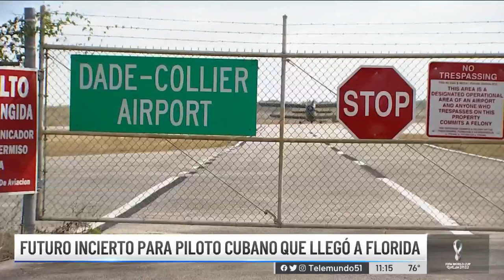Telemundo Miami | Abogado Soto representa al piloto que escapo de Cuba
INTERNACIONAL:
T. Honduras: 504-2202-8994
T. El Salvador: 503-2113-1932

trump y la inmigracion
inmigracion trump